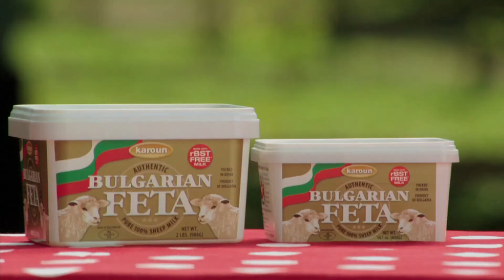Bari Luys 04.14.14